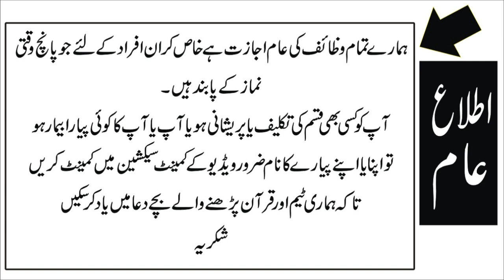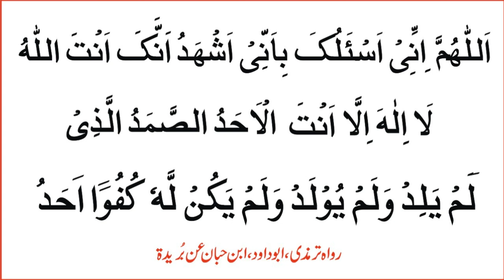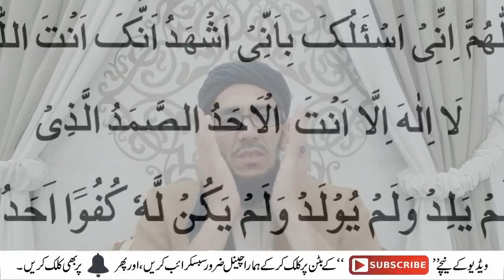Ism E Azam Ya Ha || اسمِ اعظم یہ ہے جومانگو اللہ عطا فرمائے گا || यह बड़ा नाम है || Happy Life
وَالَّذِي نَفْسِي بِيَدِهِ لَقَدْ سَأَلَ اللَّهَ بِاسْمِهِ الْأَعْظَمِ الَّذِي إِذَا  دُعِيَ بِهِ أَجَابَ، وَإِذَا سُئِلَ بِهِ أَعْطَى .
This is the great name of Allah those who pray and Allah will accept
Ism e azam kiya ha ? kasy Hasil hoga ? ism e azam konsi ayat m ha ?
Mufti Syed Ubaidullah Shah Naqashbandi